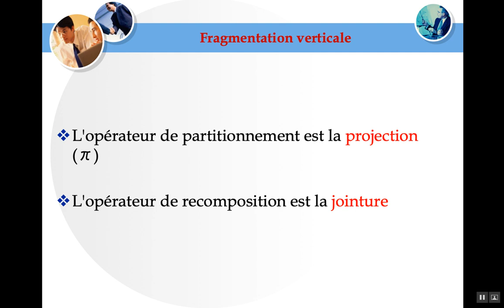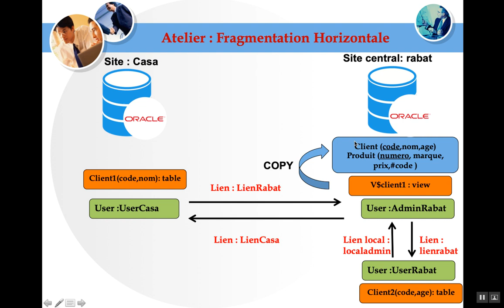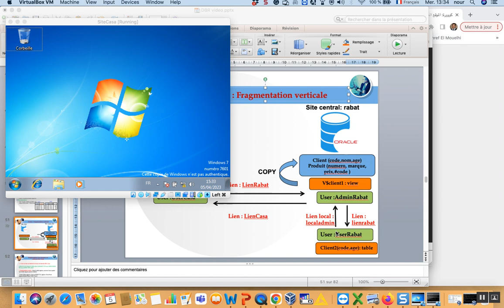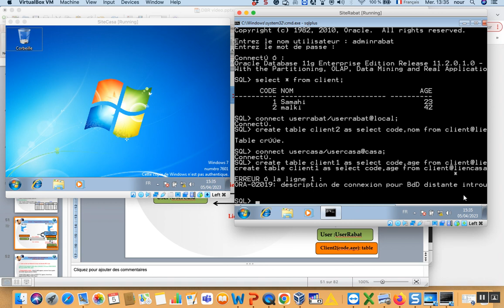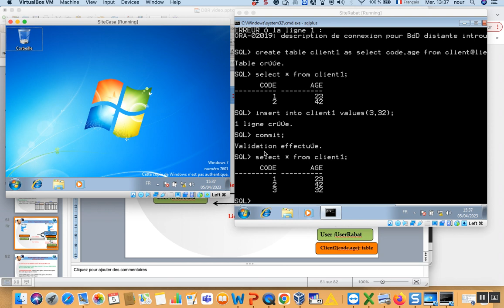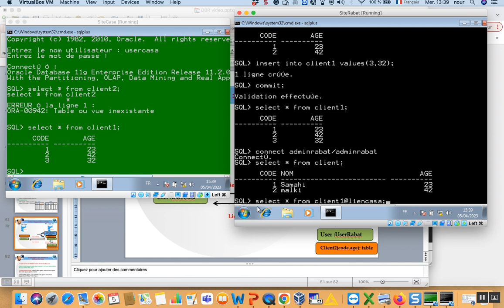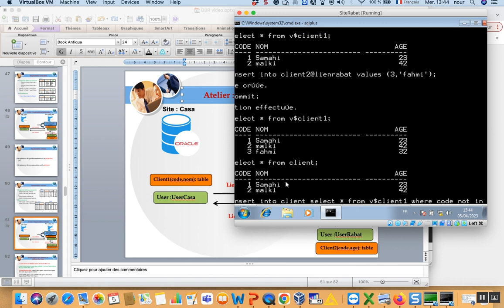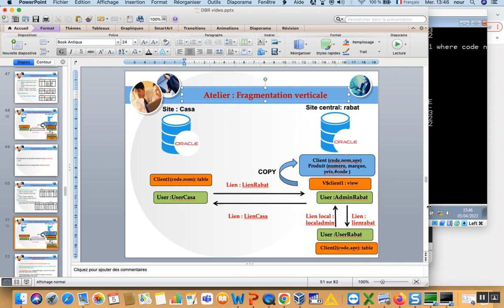Bases de données réparties (Atelier4): Fragmentation verticale